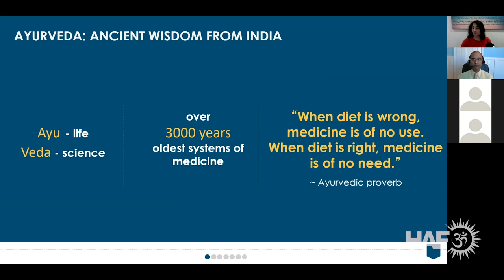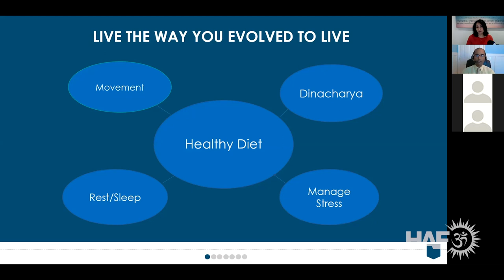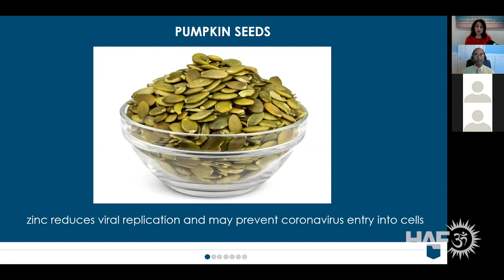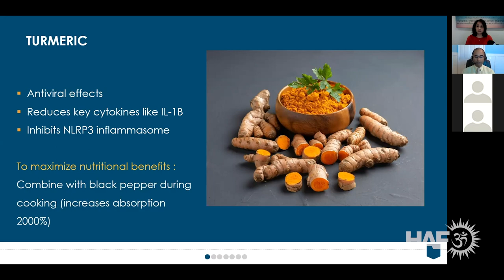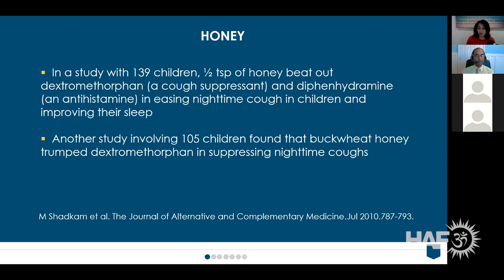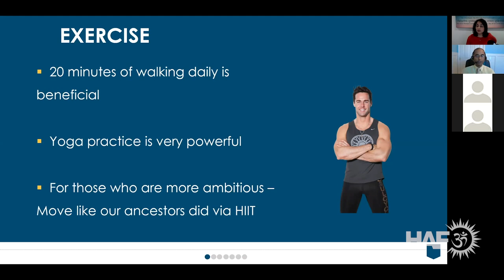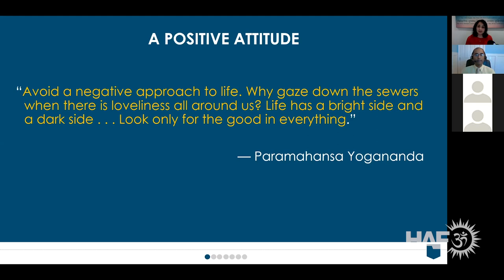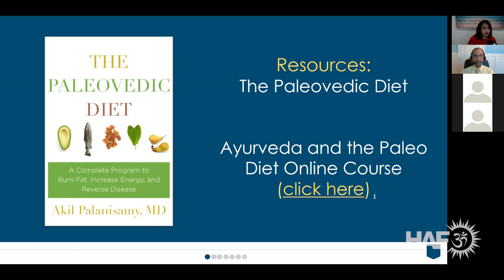Coping with COVID - Building Immunity with Ayurveda & Integrative Medicine, with Dr Akil Palanisamy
Ayurveda, India’s ancient system of healing, defines good health not by the absence of disease, but the presence of physical, mental, and spiritual wellness. Integrative medicine, a modern holistic medical discipline, views health through the patient’s physical, emotional, mental, social, spiritual, and environmental influences. Are these systems complementary? What role do they play in cultivating good health? How can ancient practices be combined with modern medicine to help build immunity?

Dr. Akil Palanisamy, a Harvard-trained physician who practices Integrative Medicine at The Institute for Health and Healing in San Francisco, one of the oldest centers for integrative medicine in the United States.

Dr. Palanisamy approach blends the best of conventional medicine and complementary medicine, such as Ayurveda, the time-tested traditional medical system of India. He’s worked with thousands of patients to help them heal and recover. Dr. Palanisamy is also the author of The Paleovedic Diet, a book offering a comprehensive roadmap to optimal health combining the most effective aspects of the Paleo diet with Ayurveda and the latest scientific research.